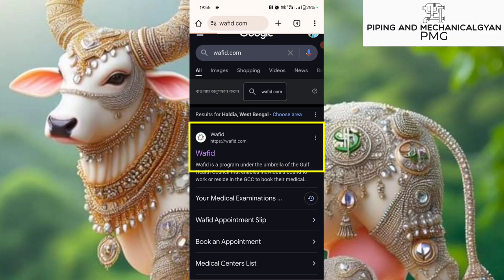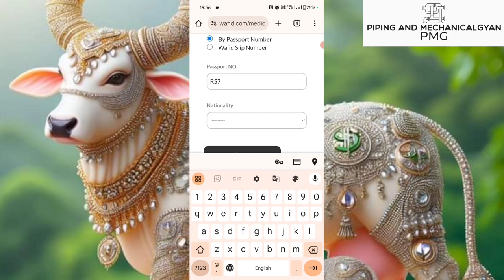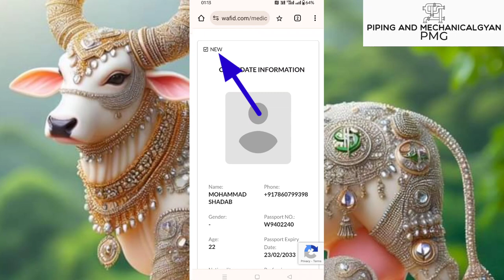gamca medical report check online | गमका मेडिकल रिपोर्ट चेक | gamca medical report kaise check kare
Hi Friends :
Iss video gulf country jane keliye gamca medical karana padta hai to gamca medical ka report online kaise check karte hai fit ho unfit ya under review  inn sab ke bare me bataya hu mujhe aasha nhi balki purn vishwas hai ki ye jankari aapko pasand aayegi.
Thanks

3- Types of gasket used in Piping | types of gasket | gasket types and uses | what is gasket